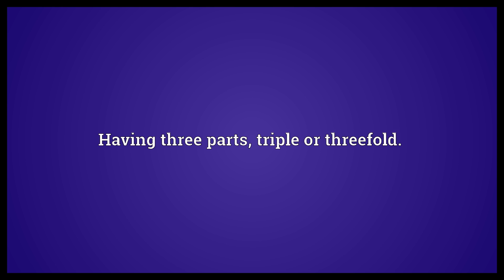Triplex Meaning | Wordogram